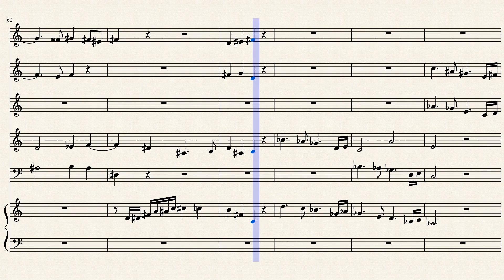Volage est la lumière by Alain Fortin